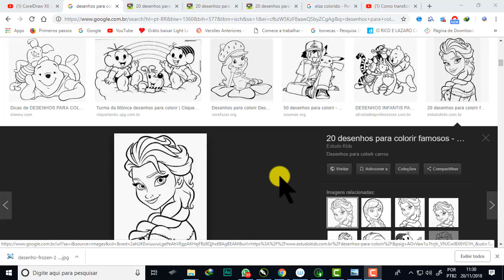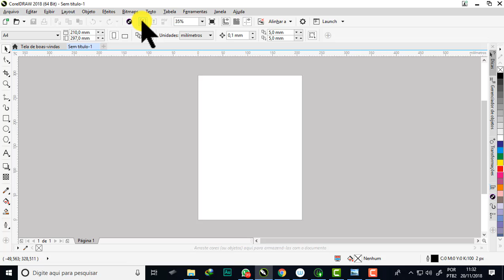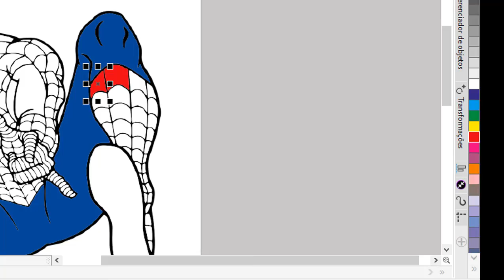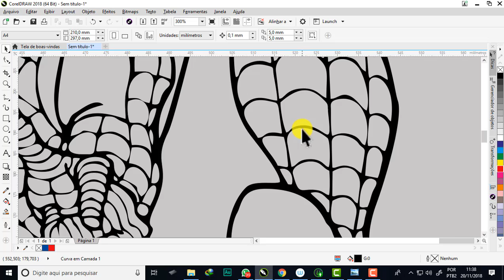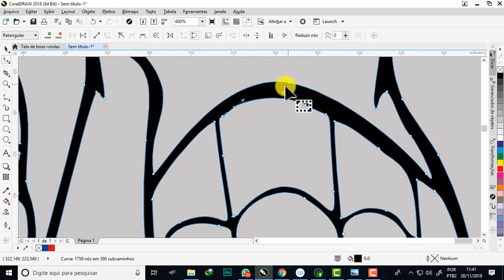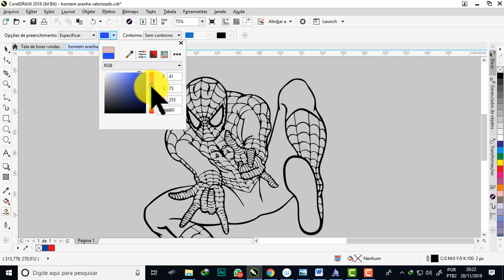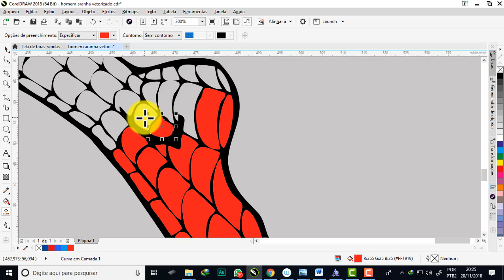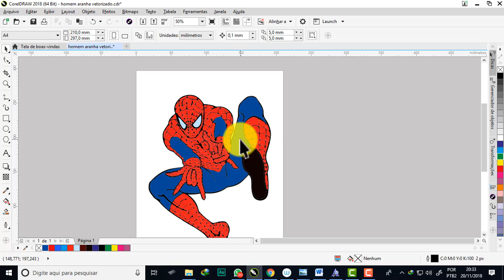Corel Draw , Como Transformar uma imagem em vetor de forma automática, o Homem Aranha.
Meus Cursos ♦ Adquira meus Cursos de Design Gráfico ♦Como Transformar uma imagem em vetor de forma automática e rápida, no CorelDraw, Vetorizar uma imagem com as ferramentas de vetorização no Corel Draw, pode ser demorado e difícil, mas tem imagem que não precisa ser vetorizada de forma manual com as ferramentas de vetorização padões do Corel, se a imagem tem cores uniformes e não for muito pequena, você pode simplesmente converter a imagem em vetor de forma automática, rápido e fácil, então não sofra mais vetorizando imgagem, neste vídeo eu vou te ensinar a transformar uma imagem em vetor de forma rápida e automática no Corel Draw.